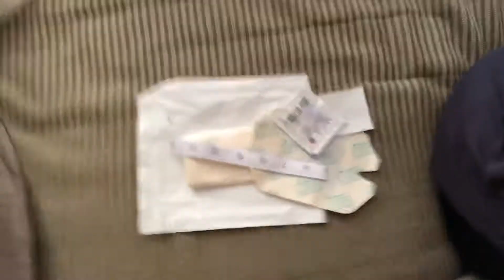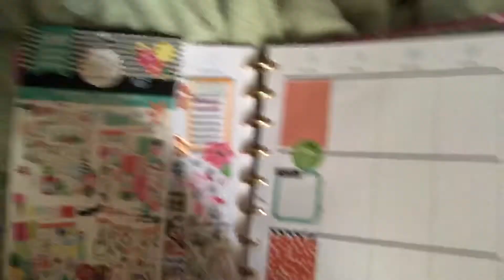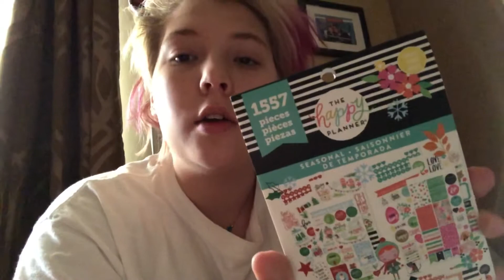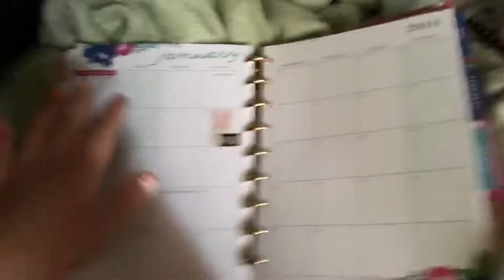I’m so bored. IVIG days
Got my nails done. Had my infusion. And of course had to have some flame boiler. Hope you guys like this Vlog